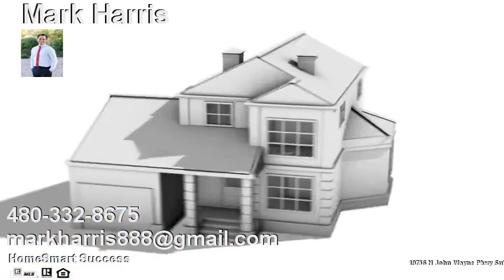Single Family - Detached, Santa Barbara/Tuscan - San Tan Valley, AZ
This amazing 3 bed, 2 bath home located on a private street in Johnson Ranch, across from a playground, with only single story homes surrounding it! This gorgeous home has low maintenance desert front landscaping, nicely done back yard, 2 car garage with built-in cabinets, soft water loop and painted 5 months ago. The spacious master bedroom has upgraded his and her sinks, separate bath and step-in shower, a nice walk-in closet and access to the backyard. The backyard is comprised of a gravel landscaping with grass area, covered patio, and paved seating area perfect for entertaining. Nice Kitchen with matching new and refurbished appliances. Ac 1 year new, Air Handler 2 years new, and the Water Heater is 2 months new.